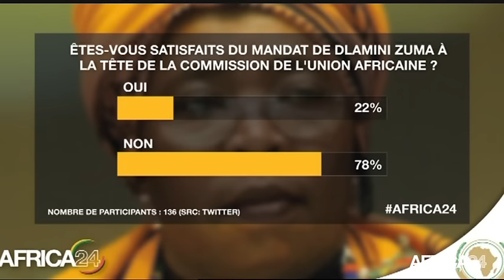DÉBATS - Afrique : Quel bilan pour Dlamini-Zuma et quel profil pour diriger l'institution ? (3/3)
La présidente de la Commission de L’Union Africaine, la Sud-Africaine Nkosazana Dlamini-Zuma, ne briguera pas un second mandat. Elle quitte son poste en juillet 2016, au terme d’un seul mandat de quatre ans. Pour organiser sa succession à l’UA, une date butoir avait été fixée au 31 mars 2016 pour la présentation de candidatures et le choix du nouveau président de la Commission de l’Union Africaine sera fait en juillet prochain, lors du 27ème sommet de l’UA qui se tiendra à Kigali au Rwanda. Des candidats à sa succession ont présenté leur candidature. Qui sera le prochain président de la commission ? Quel profil type pour remplir cette fonction ?